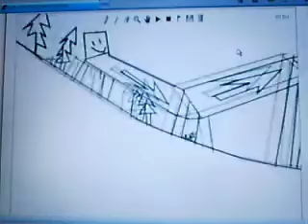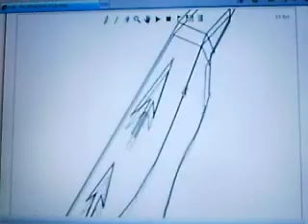Line Rider To The Grandma's, then the Grocery Store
A line rider i threw together in about 30 minutes, just puttin it up. Sorry about the bad quality.